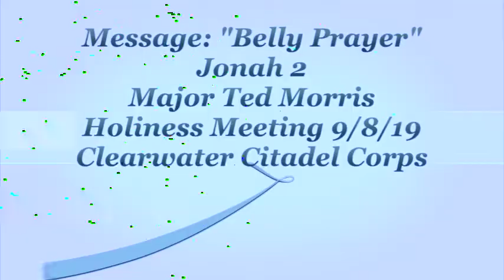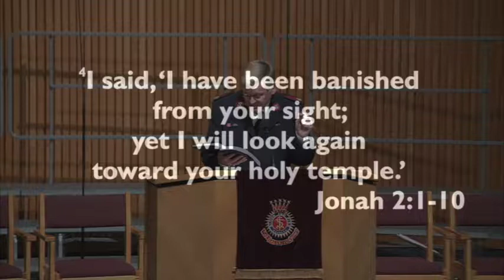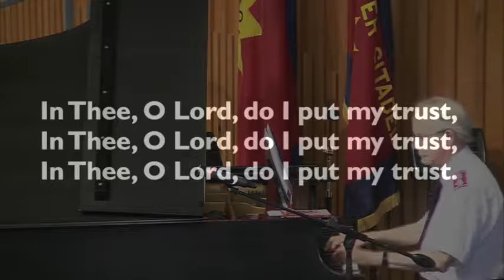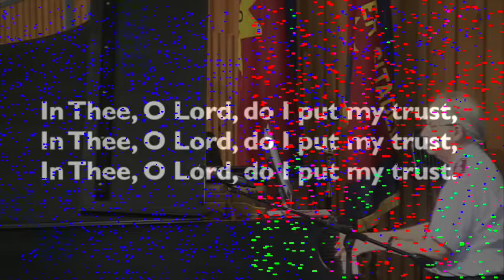Message "Belly Prayer"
Major Ted Morris brings the message "Belly Prayer" from Jonah 2 for The Salvation Army Clearwater Citadel 9/8/19 Holiness Meeting.